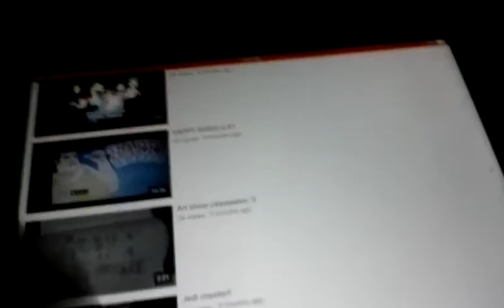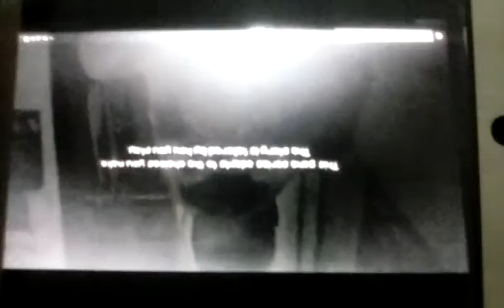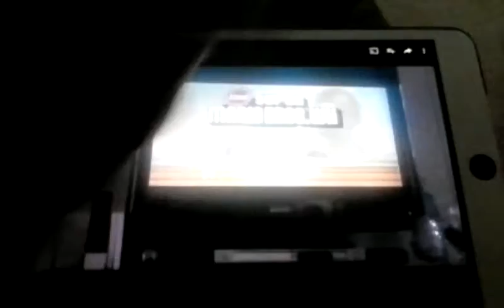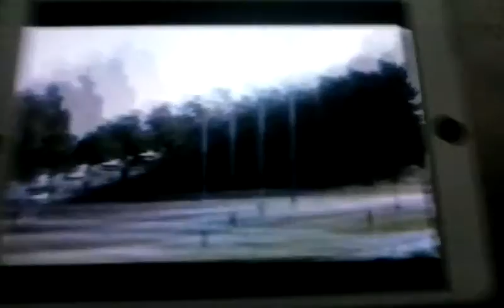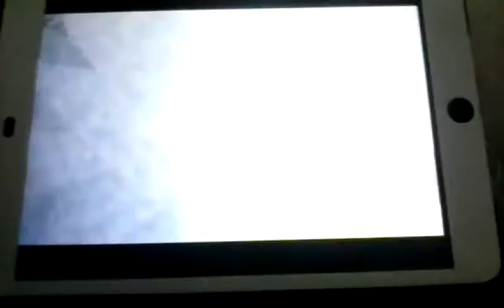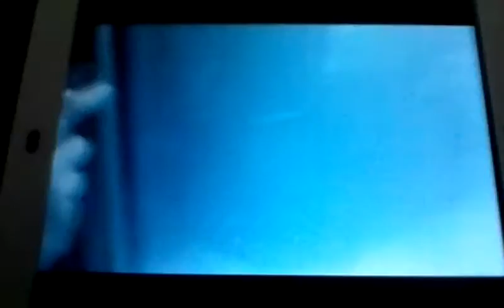B-day look back